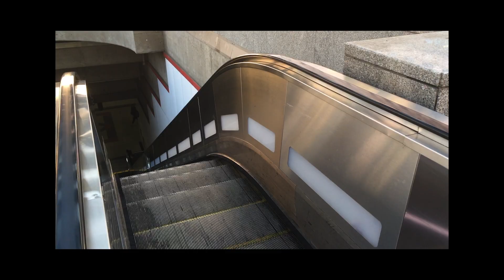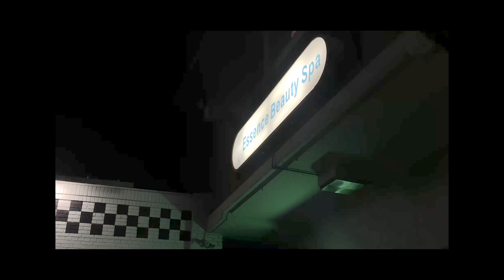milo - idk (2020)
filmed in los angeles, california 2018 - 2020.

directed & edited by:
jordan wippell

special thanks to:
hanah cho
jessica valadez
jung yun
levi knox
chelsea morgan
alejandro peña

dedicated to kati kelli, our broken light.